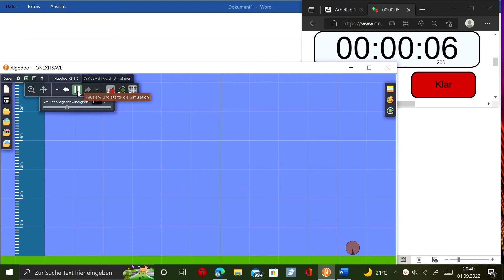Schiefer Wurf - Videoanalyse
Dieses Video dient zur exemplarischen Analyse eines schiefen Wurfs (s-t-Diagramm). Weitere Experimente auf physikdigital.de.